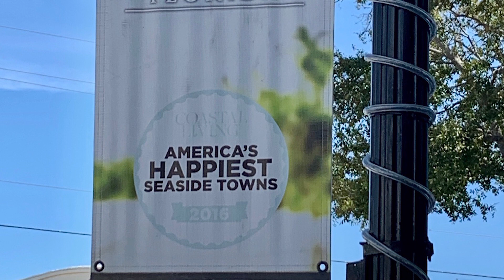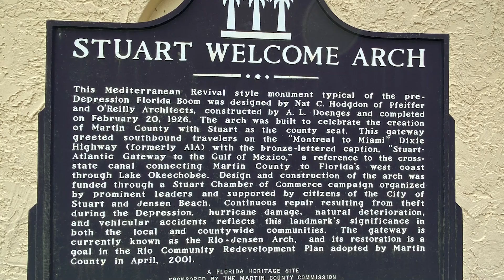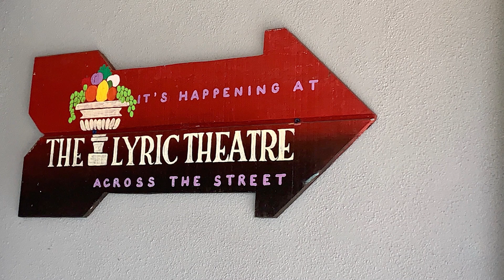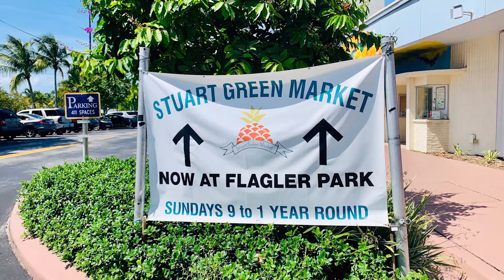What you need to know before moving to Stuart, Fl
Listen to this short video on what you need to know before moving to Stuart, Fl to learn the pros and cons of this Seaside Town. 🎬  by Maria Wells.  Moving To Stuart, Fl is a great option and here are the reasons.

Search for homes on the Treasure Coast🏝: North Palm Beach, Jupiter, Jupiter Island, Hobe Sound, Stuart, Palm City, Hutchinson Island, Jensen Beach, Sewall’s Point, Port St Lucie, St. Lucie West, Tradition and many more

I’m Maria Wells, Broker Owner of Lifestyle Realty Group on the Treasure Coast of Florida 🏝 serving, Palm Beach, Martin and St. Lucie Counties.  I have expansive knowledge to share with my clients having been 2017 State President of Florida Realtors the second largest state trade organization serving 180,000 members and 2019 Region 5 VP for the National Association of Realtors.  I live in Jensen Beach Florida with my husband, where we raise Orchids🌸, polish up our Harley’s 🏍 and enjoy our grown children and one new grandson.👶🏻 🍼

Its Just About Real Estate with Maria Wells for YouTube

Photos 🎥  by
Dragonfly Aerials - dragonflyaerials.pics
and
MVPrezekop Photography

Video's and information provided in collaboration with the shy, dog loving 🐶, Realtor, Valerie Terrett GRI PSA.  Guest appearances will happen from time to time.